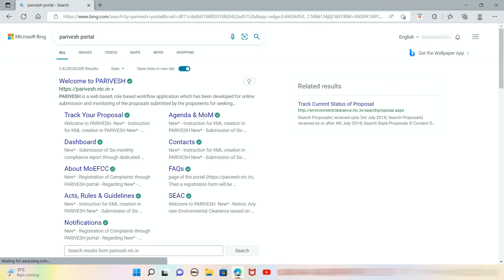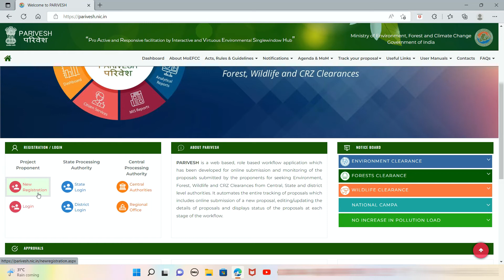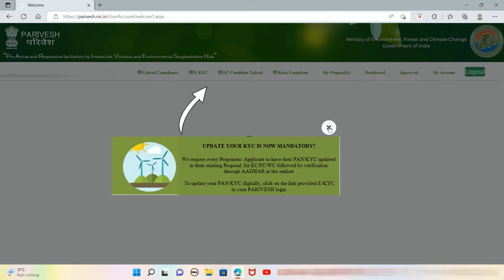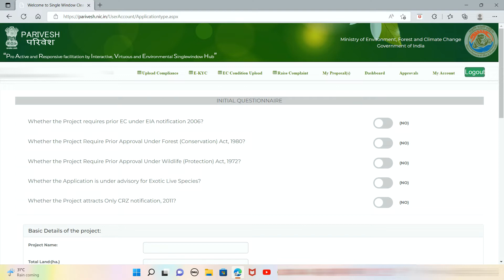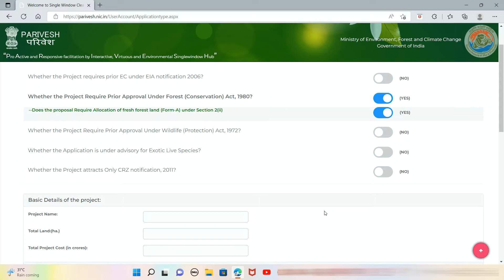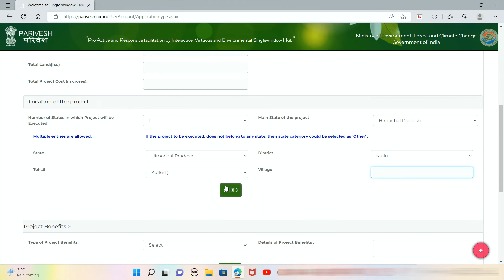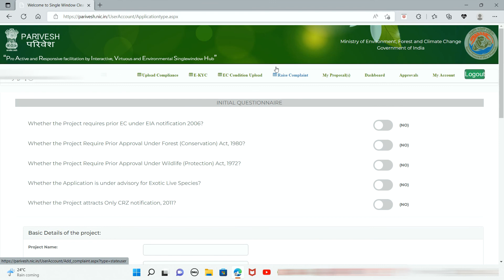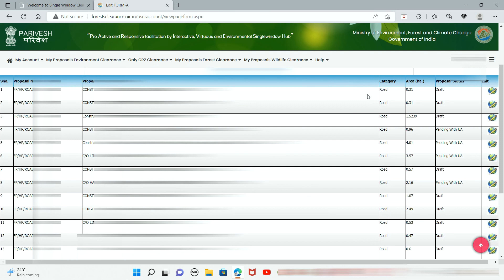How to Apply Online for Forest Cases Proposals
Know How you can apply for Forest cases fresh proposal on parivesh portal online